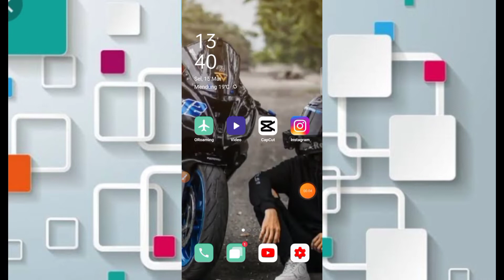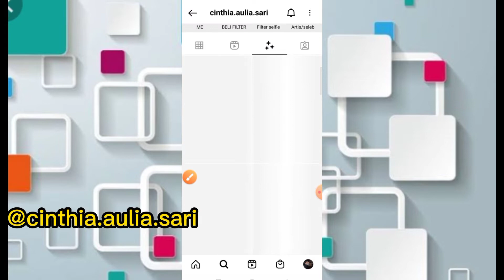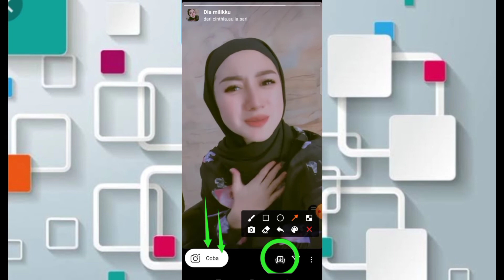FILTER IG DIA MILIKKU BUKAN MILIKMU VIRAL TIKTOK TERBARU